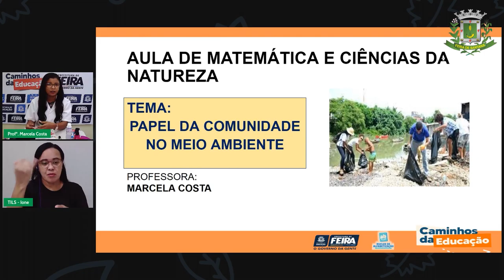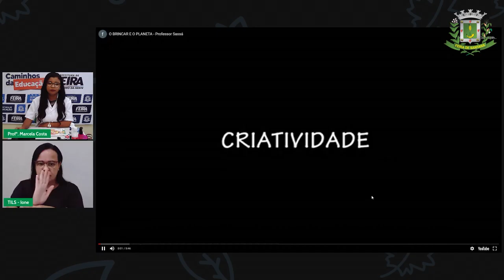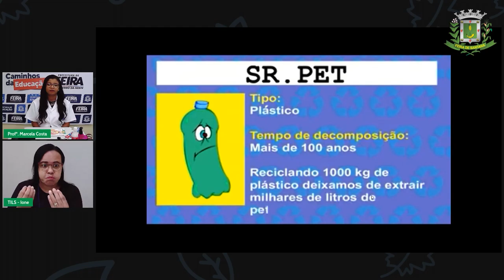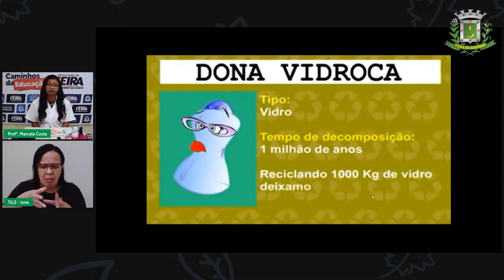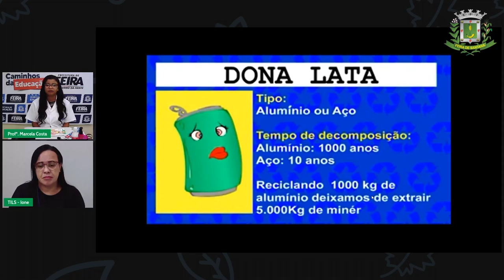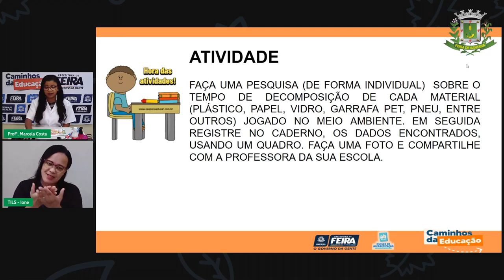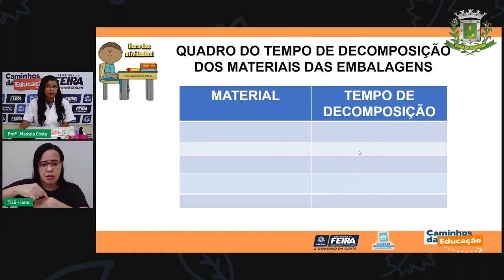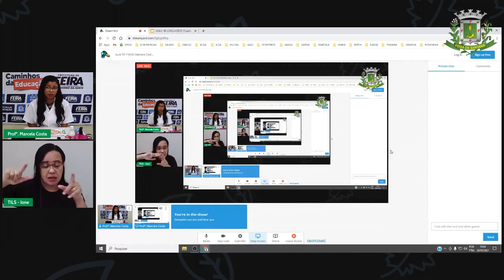Aula 79 1ºANO Profª Marcela Costa Matemática e Ciências da Natureza Papel da comunidade no m